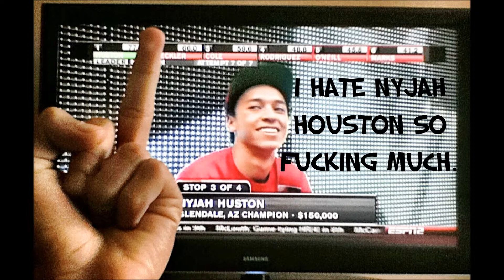Oztiks- Odd Super + (G-Ma Shout Out)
Rap+Slideshow+G-ma Shout Out=Odd Super